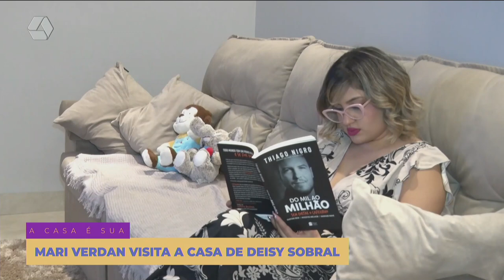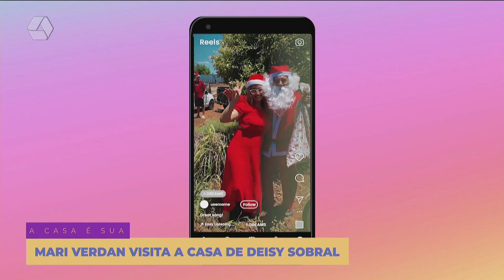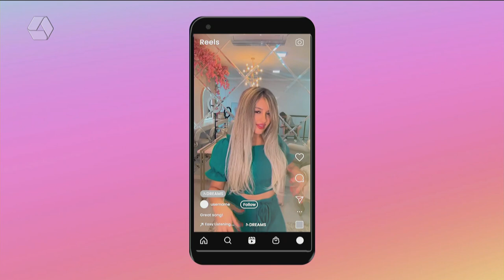A Casa é Sua: Mari Verdan visita a casa de Deisy Sobral